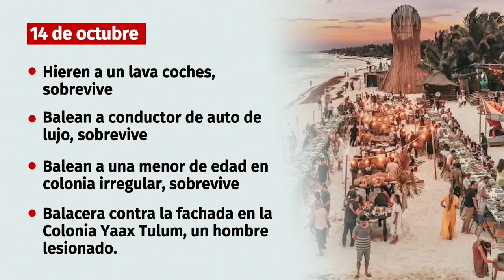Cronología de ataques con violencia en Tulum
La violencia en Tulum ha incrementado, en las útlimas dos semanas se tiene registro de al menos de ataques armados.